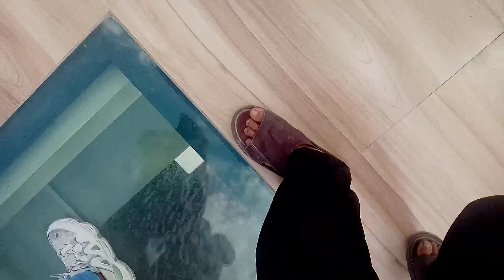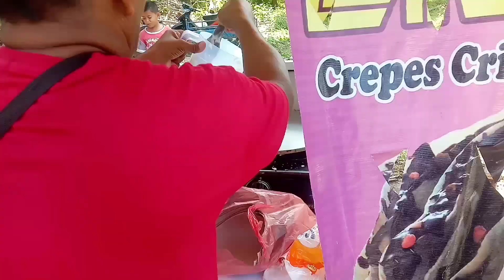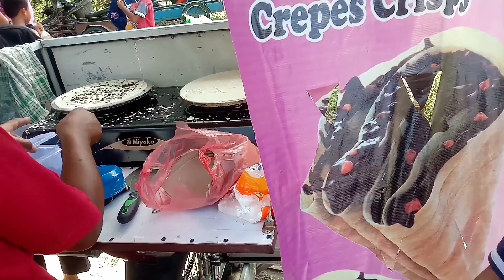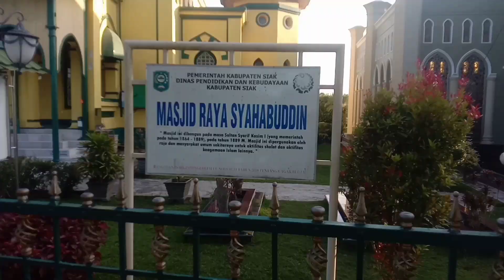liburan lebaran nanti pasti banyak yg berkunjung keJEMBATAN KACA INI